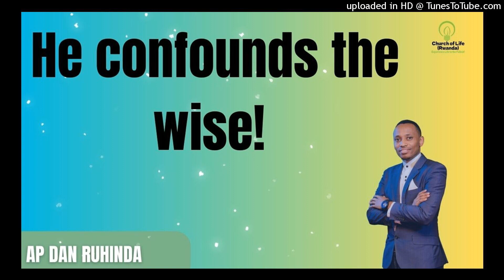He confounds the wise! Ep 680/Ap Dan Ruhinda!